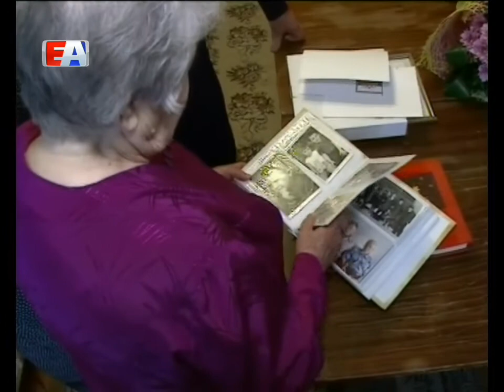Большому торжеству - почётные гости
Труженица тыла, ветеран ПНТЗ Мавра Галактионова отмечает 90-летие. Поздравить виновницу торжества пришли известные первоуральцы. За чашкой чая и просмотром семейного альбома юбиляр рассказала , в чём секрет её долголетия.
Виновница торжества встречает почётных гостей. Поздравить Мавру Тимофеевну с 90-летием пришли начальник Управления социальной политики и глава Первоуральска.

На Новотрубном заводе Мавра Галактионова работала в годы Великой Отечественной войны. Приехала в Первоуральск в 44-м и устроилась по специальности заточника-шлифовальщика. Тогда ей было всего 16-ть. Спустя годы труженица тыла делится самыми яркими воспоминаниями.

Мавра ГАЛАКТИОНОВА, труженица тыла: "Я вот в ночь тогда работала. В шесть утра объявили по радио там, передали в цех, вот это самое запомнилось, как мы прыгали от радости, что кончилась война".

Умение радоваться жизни -  и есть главный секрет долголетия, считает пенсионерка. Мавра Тимофеевна признаётся, что ни разу ни на кого не сердилась и ни с кем не ссорилась. Обаяние берёт верх над возрастом.

Валерий ХОРЕВ, глава Первоуральска: "Старшее поколение, которое развивало город, и в общем-то, воспитывало нас, сегодняшнее поколение, поэтому мы обязаны отдавать день внимания и заботы старшему поколению".

Внимание к старшему поколению - это не только инициатива местных властей, но и федеральная стратегия  - чествованию тружеников тыла посвящён Указ президента. Не забывают о ветеране и на заводе - часто приглашают на мероприятия, которые организуют в городе силами работников ПНТЗ.

Мавра ГАЛАКТИОНОВА, труженица тыла: "У нас такой председатель цехкома внимательный. Он вот так заботится о ветеранах. Вот он мне частым-часто звонит. То на концерт пригласит во дворец, то чего-нибудь".

В свой юбилей в качестве главного организатора - сама виновница торжества. Мавра Тимофеевна отлично справляется по хозяйству. Помогают в этом близкие.

Нина АНИСИМОВА, дочь: "Я говорю: - Мама, так может ты не будешь ходить в магазин, мы принесём всё тебе. -Нет, что как это? Я буду сама ходить в магазин. Она любит ходить и покупать всё, что ей нравится, вот".

Нравится и общаться с людьми. За чашкой чая виновница торжества не жалуется, а рассказывает о своей долгой жизни и большой семье. У Мавры Тимофеевны есть не только дочь, но также - двое внуков и трое правнуков".